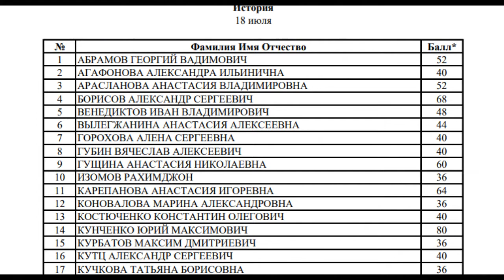Blu Nebbia FM ✮ Аудиоблог ✮ ВЫП. 2 ✮ Июльские новости в Августе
Прошу уделить внимание описанию! Когда я записывала свой блог, было 3 августа!!! Но к тому моменту, как я закончила монтаж выпуска уже наступило 4 августа, так что прошу прощения за эту небольшую не состыковку. ^^